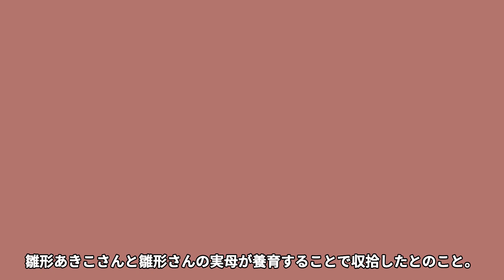雛形あきこの本当の離婚理由や不倫の真相に驚きを隠せない…！『グラビア』で人気を博した女優の子供の現在や再婚相手に一同驚愕…！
ドラマ『おべんきょう』で女優デビューを果たし

長年に渡りグラビアで人気を博した雛形あきこさん。

今回はそんな雛形あきこさんの現在や、離婚、不倫の真相や

再婚相手の正体や子供の現在についてご紹介します。